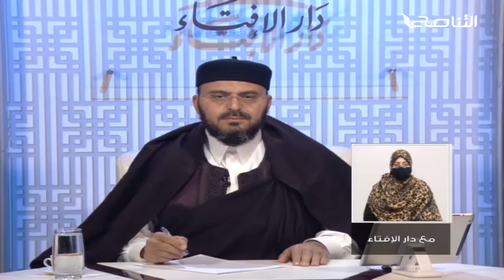مع دار الإفتاء | الشيخ عبدالفتاح الكاسح | عضو لجنة الفتوى بدار الإفتاء الليبية | 25 - 3 - 2021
ــــــــــــــــــــــــــــــــــــــــــــــــــــــــــــــــــــــــــ
ــــــــــــــــــــــــــــــــــــــــــــــــــــــــــــــــــــــــــ
يمكنكم تحميل تطبيقنا TANASUH TV على الهواتف الذكية: